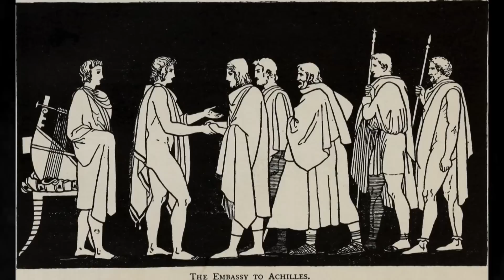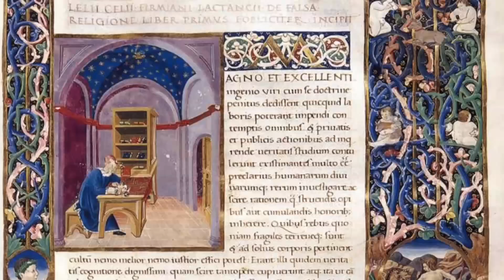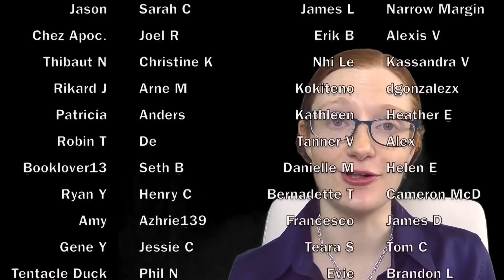Virgil was a Homer Fanboy | History of Fanfiction 1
In the first part of our series on the history of fanfiction, we discuss derivative works, Ancient Greek poetry, Arthurian legend and how Virgil was a Homer fanboy not just before it was cool, but before it was even dorky.